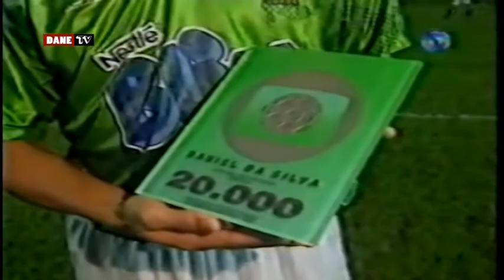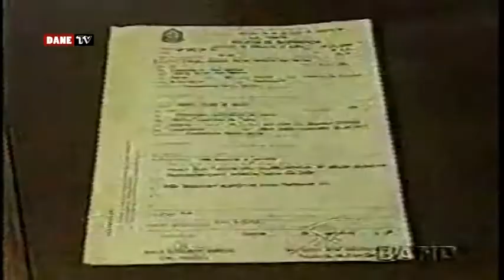Brasileirão 1995 - campanha do União São João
Resumo da difícil trajetória percorrida pelo União de Araras na campanha do time no Campeonato Brasileiro de 95. Apesar de marcar o gol 20.000 da história do torneio, a estreia do novo distintivo não trouxe muita sorte e o grupo, além de ser rebaixado com antecedência, se viu envolvido em uma tragédia já próximo das últimas rodadas..

00:00 - Campeonato Brasileiro (vinheta)
00:04 - matéria da preparação dos paulistas
00:35 - União São João 1x3 Fluminense
01:13 - Vasco 1x0 União São João
01:26 - União São João 0x1 Internacional
01:39 - São Paulo 2x0 União São João
01:57 - Goiás 3x0 União São João
02:14 - União São João 0x2 Atlético MG
02:31 - Criciúma 1x1 União São João
02:44 - União São João 2x0 Portuguesa
03:06 - Santos 3x2 União São João
03:21 - União São João 1x2 Guarani
03:42 - Bahia 1x0 União São João
04:08 - Grêmio 2x0 União São João
04:26 - União São João 2x1 Paraná
04:56 - Paysandu 2x2 União São João
05:40 - matéria com Daniel sobre o gol 20 mil
06:25 - União São João 0x1 Juventude
06:35 - Botafogo 3x0 União São João
08:50 - União São João 0x3 Palmeiras
09:29 - Corinthians 2x1 União São João
09:55 - matéria fatal do acidente com o atacante Israel, que infelizmente vitimou o atleta Osias